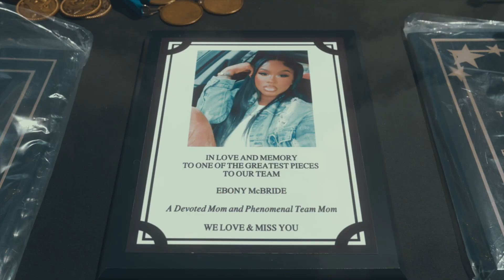North Philly Black Hawks Banquet 2023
North Philly Black Hawks Award Ceremony.